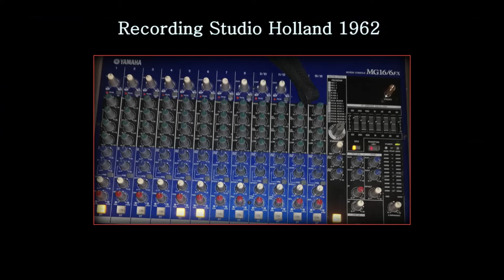Do not stop, Never stop, Coronavirus Lockdow,Home alone, use smartphone, personal coach service,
Do not stop, Never stop, Coronavirus Lockdown Coronacrisis, Home alone, call us, use smartphone, personal coach service,